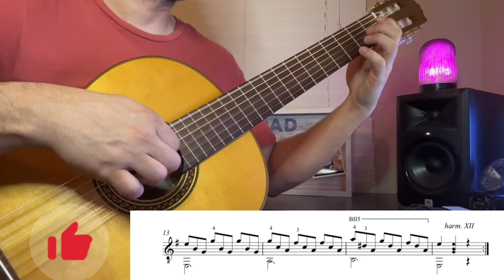THE perfect piece for Beginners and intermediate Guitarists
"Experience the beauty and technical mastery of Francisco Tárrega's 'Study in E minor' in this tutorial for intermediate guitarists. This piece is a favorite among guitar enthusiasts, and for good reason - it showcases Tárrega's signature fingerstyle technique and melodic phrasing.

🎙️ The microphone I use to record my Guitar